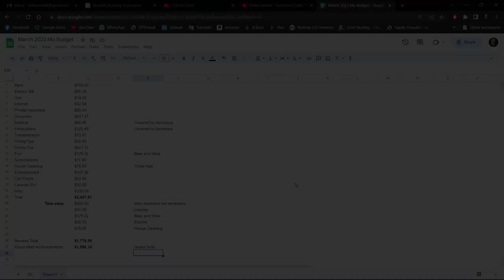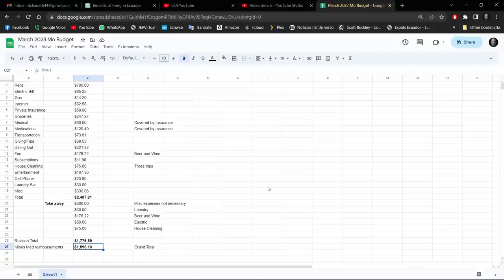Why live in Ecuador - Version 2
Why Ecuador

Ecuador is a country located in South America that has been gaining popularity among expats and retirees in recent years. There are many reasons why people are choosing to make Ecuador their home, including the excellent health care, affordable housing, beautiful weather, and friendly culture.

One of the biggest advantages of living in Ecuador is the access to excellent health care. The country has a universal health care system that is available to both citizens and foreigners. The quality of care is generally high, and the cost is significantly lower than in many other countries. This makes it an attractive option for those who are concerned about the rising cost of health care in their home countries.

Another advantage of living in Ecuador is the affordable cost of housing. Whether you are looking to rent or buy a home, you will find that prices are much lower than in many other countries. This means that you can enjoy a comfortable lifestyle without having to worry about breaking the bank.

The weather in Ecuador is another major draw for many people. The country has a tropical climate, which means that it is warm and sunny for much of the year. This makes it an ideal destination for those who love the outdoors and want to spend time in nature.

Finally, the friendly culture in Ecuador is a big part of what makes it such a desirable place to live. The people are welcoming and hospitable, and there is a strong sense of community throughout the country. This makes it easy to make friends and feel at home, even if you are a foreigner.

Video Index

01:54 Cost of Living, My Mar 23 Budget
09:00 Health Care
10:54 Weather
12:11 American Dollar - Inflation
13:44 CD Interest Rates
14:34 Food (and fat people)
15:50 Things to do
16:43 Real Estate Prices
17:07 Other Expats
18:19 Friendly Locals